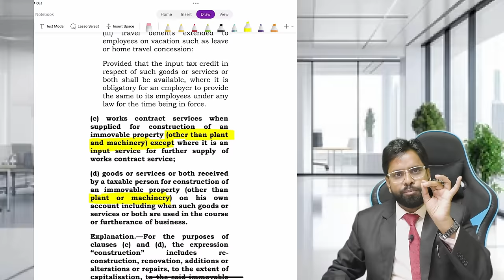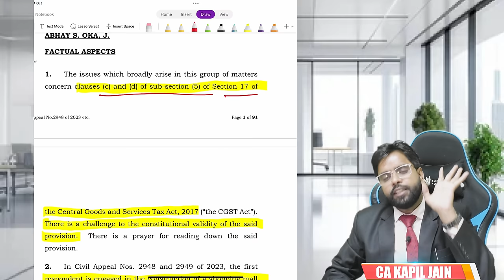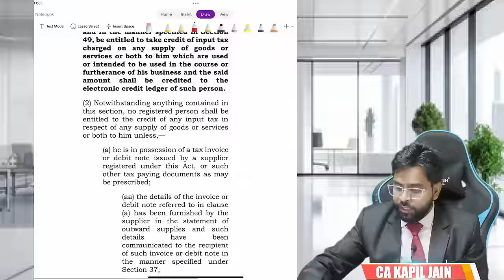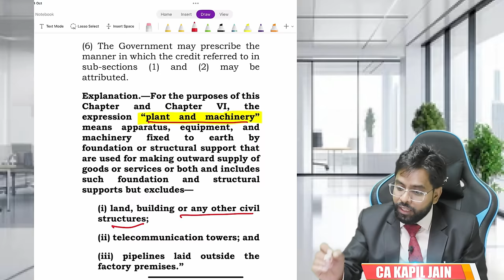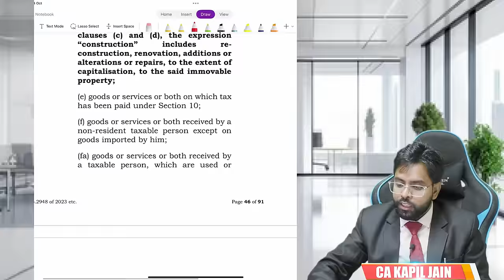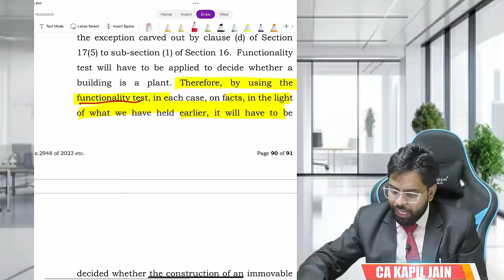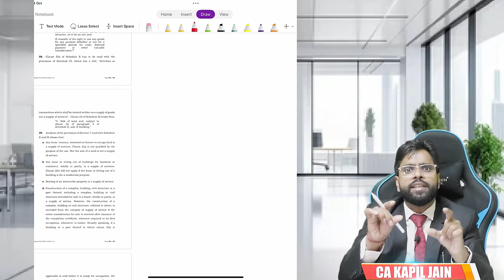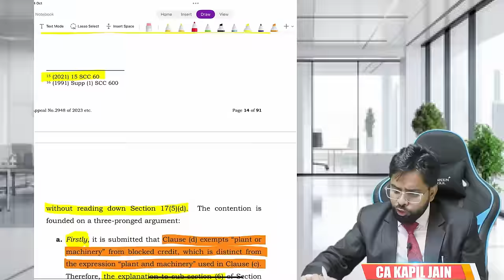Supreme Court का बड़ा फैसला Safari Retreats Private Ltd 17(5) ITC होगा Allowed !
Supreme Court का बड़ा फैसला: Safari Retreats Private Ltd के मामले में 17(5) ITC (Input Tax Credit) की अनुमति दी जाएगी!

M/s Safari Retreats Private Limited- W.P.(C) No.20463 OF 2018 (High Court – Orissa)]
Supreme Court Rules in Favor of ITC on Construction for Renting Services in Safari Retreats Case
Supreme Court rejects Constitutional Validity of Blocking of GST Input Tax Credit in Safari Retreats Case, allows Revenue Appeal
Denial of ITC on Construction of Immovable Property: Supreme Court pronounces Judgment in Safari Retreats Case
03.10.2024: Supreme Court provided relief to taxpayers by holding that input credit will be allowed for construction activities related to ‘plant’ or ‘machinery’.
What is Section 17 5 of the ITC rules?
What is a safari retreat case?
सफारी रिट्रीट केस क्या है?
What is Section 17 of the Income Tax Act?
GST ITC for construction of building | Supreme Court का बड़ा
GST-ITC on Construction of Buildings for Renting: Apex Court
BIG RELIEF FOR TAXPAYER FROM सुप्रीम कोर्ट का बड़ा फैसला
CA Certificate का बड़ा फायदा High Court ने ITC Allow किया
Supreme Court's landmark verdict on GST ITC for construction
क्या आपको भी ITC का Notice आया || Supreme Court ने दिया बड़ा
ITC not Blocked | Supreme court judgement of Safari Retreat
GST ANNUAL RETURN|HOW TO SHOW INELIGIBLE ITC 17
BIG UPDATE IN GST BLOCKED CREDIT 17(5)